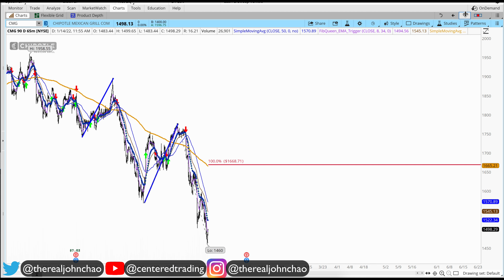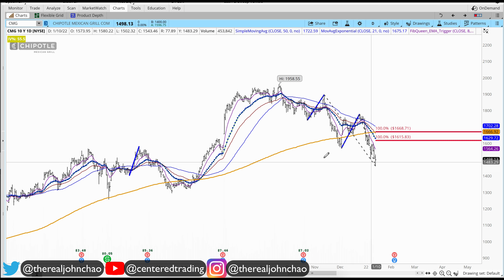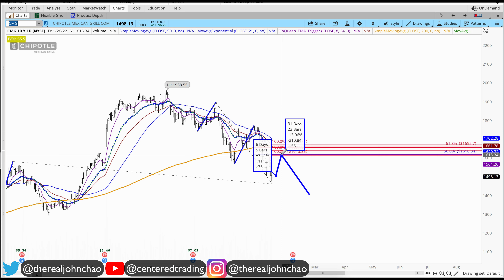Broad Market Analysis and Chipotle Mexican Grill ($CMG) - Potential Short Setup 📉📉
💰𝗜𝗻𝘁𝗿𝗼𝗱𝘂𝗰𝘁𝗶𝗼𝗻 𝘁𝗼 𝗙𝗶𝗯𝗼𝗻𝗮𝗰𝗰𝗶 𝗧𝗿𝗮𝗱𝗶𝗻𝗴 𝗖𝗼𝘂𝗿𝘀𝗲 - Get Now!

𝗜'𝗺 𝗶𝗻𝘃𝗶𝘁𝗶𝗻𝗴 𝘆𝗼𝘂 𝘁𝗼 𝘀𝘁𝗮𝗿𝘁 𝗶𝗻𝘃𝗲𝘀𝘁𝗶𝗻𝗴 𝗶𝗻 𝗰𝗿𝘆𝗽𝘁𝗼 𝘄𝗶𝘁𝗵 𝗩𝗼𝘆𝗮𝗴𝗲𝗿 𝗔𝗽𝗽.

💡 BitCoin: 3JQnmjFCMLAkw1yQEA4oVSXk7k4LsiEiWK
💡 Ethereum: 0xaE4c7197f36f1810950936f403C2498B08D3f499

This is the Centered Trading Channel. We trade US Stocks, Stock Options, and Cryptocurrencies. Each day we look at the S&P500, Nasdaq, Dow, and the Russell2000. We focus primarily on Technical Analysis, Trading Strategy, Trading Psychology, and Position Sizing.

I am a student of Fibonacci Analysis and the 3 Price Relationship as taught by Carolyn Boroden (Fibonacci Queen).

- 𝗖𝗼𝗺𝗽𝗼𝘀𝘂𝗿𝗲
- 𝗖𝗹𝗮𝗿𝗶𝘁𝘆
- 𝗖𝗼𝗺𝗺𝗶𝘁𝗺𝗲𝗻𝘁

Trading with 𝗖𝗼𝗺𝗽𝗼𝘀𝘂𝗿𝗲 means that I must first prepare my mind before I turn on the computer. This looks like meditation, positive affirmations, stretching, exercise, proper nutrition, breathing exercises, & listening to calming music. I must have a deep understanding that all feelings of certainty is an illusion. I must look at the markets with a probability mindset. Trading with composure is to be able to have the mindfulness to examine my current emotional states (fear, anger, revenge, shame, euphoria - all these emotions can override and take me off course). I look at the markets with a sense of wonder and curiosity.

Trading with a Centered Mind (having focus, stillness in the mind, body, spirit, emotions) requires one to simply plant small acorns 🌰🌰🌰🌰🌰. Some acorns will become little seedlings 🌱🌱🌱🌱. Some of these little seedlings will turn into a tree 🌳. Some of these will one day turn into a forest 🌳🌳🌳🌳🌳. Many people do this in reverse - they're risking too much into one trading idea and/or adding margin on top of what they're doing.

𝗧𝗵𝗶𝘀 𝗯𝘂𝘀𝗶𝗻𝗲𝘀𝘀 𝗶𝘀 𝗡𝗢𝗧 𝗳𝗼𝗿 𝗲𝘃𝗲𝗿𝘆𝗼𝗻𝗲!

Trading Futures, Options on Futures, and retail off-exchange foreign currency transactions involves substantial risk of loss and is not suitable for all investors. Past Performance is not indicative of future results.

You should carefully consider whether trading is suitable for you in light of your circumstances, knowledge, and financial resources. You may lose all or more of your initial investment. Opinions, market data, and recommendations are subject to change at any time.